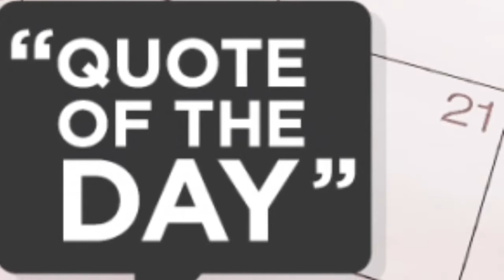Bulldog News 5-2-17